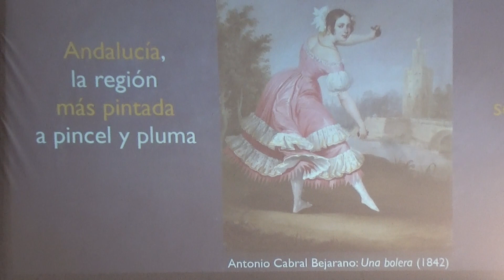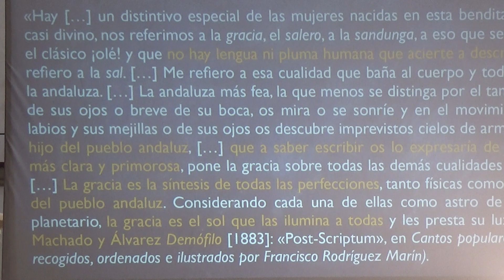2022072502 AEPE Úbeda